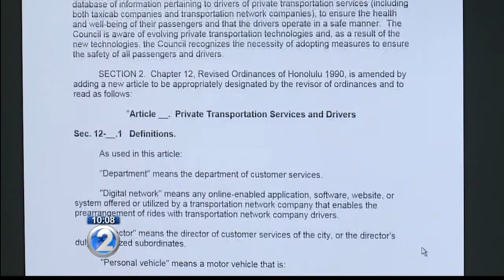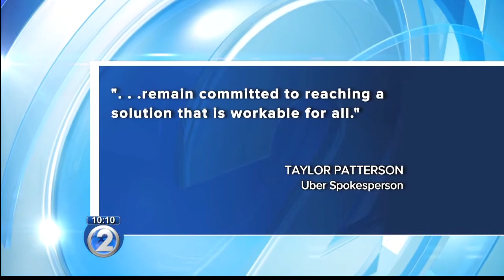Honolulu mayor returns ride-sharing bill, will become law without signature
The mayor says he supports the intent of the bill, but that it still needs more work.